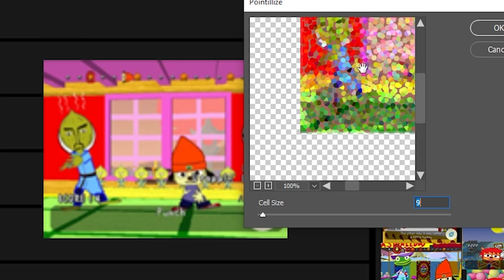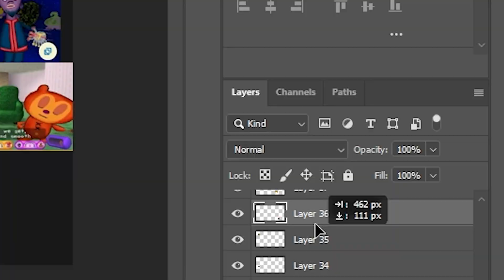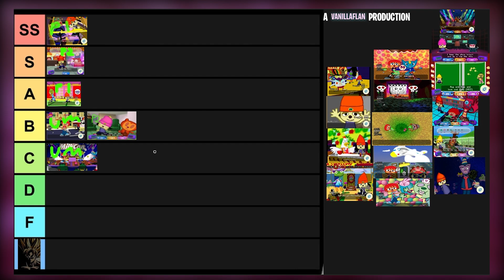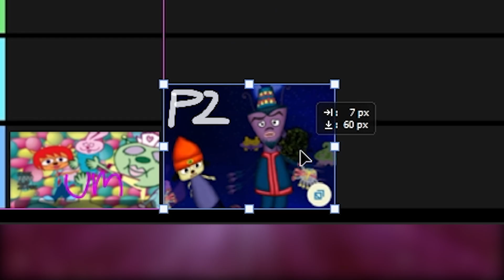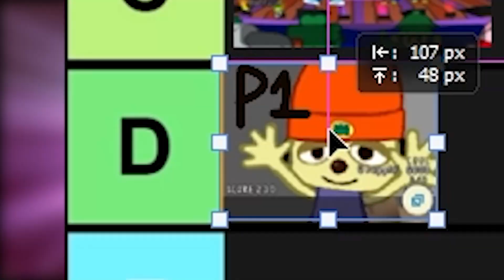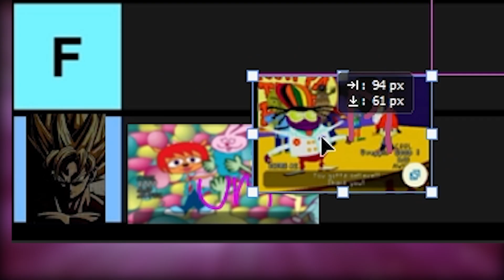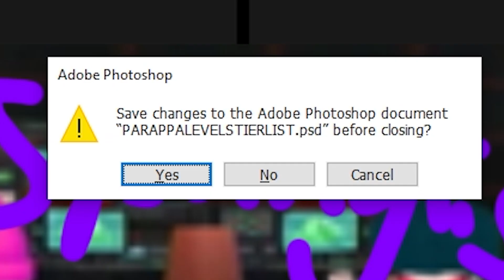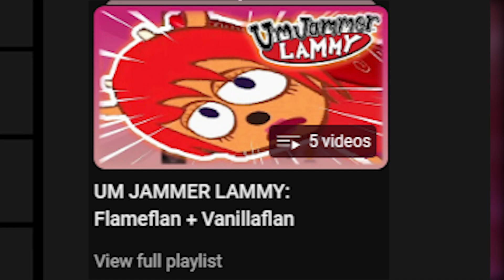ULTIMATE PARAPPA STAGES TIER LIST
we LOVE the baby!!
In today's video, Flan & friends go through all the Parappa The Rapper (& Um Jammer Lammy) stages to rank them horribly.

˚˖˚ ༘ .⋆ People Involved🍦 ⋆｡˚˖✧˚.
Golden - @goldenf589
Peanut - @nutbutter88

❓ What is Vanillaflan? ▶ Vanillaflan (Formerly known as The Gangplank Squad/GPS) is a channel made by Flan which came to life with the question "Why don't I make videos for my passion of rhythm games & stupid things?" That's how Vanillaflan was born. For what Vanillaflan is, it's random. One day I'll go from uploading Parappa content to another day covering the weirdest side of GoAnimate. It'd help a lot.

Report any negative or offensive comments, we're here to have a good time.